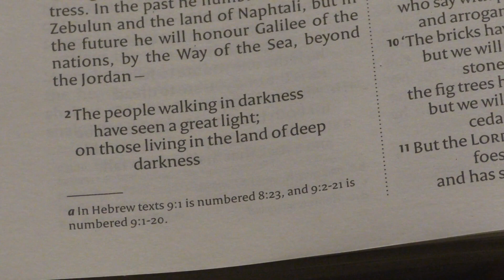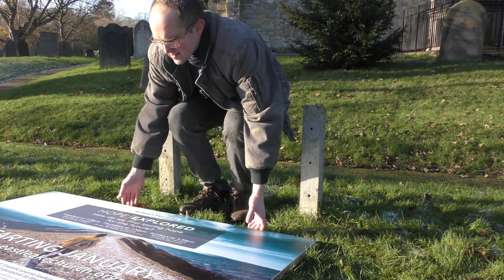Christmas Message 2022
This year's carol service Christmas message